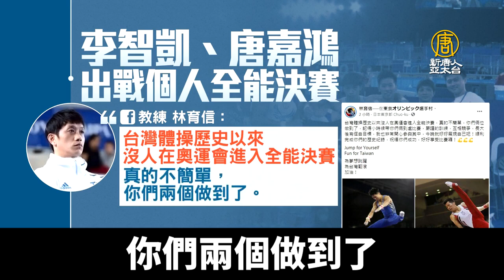李智凱.唐嘉鴻拚東奧奪牌：盼世界看到台灣體操選手！｜@ChinaBreakingNewsTV ｜20210729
台灣睽違56年，再度組成體操代表隊征戰奧運，其中，李智凱和唐嘉鴻，晚間6點15進行男子全能決賽，是台灣首次有選手進到奧運體操全能決賽。而兩人也創下不少台灣體操界的佳績，唐嘉鴻就曾在受訪時表示，希望在東奧拿下好成績，讓全世界看到，台灣有很棒的體操選手。